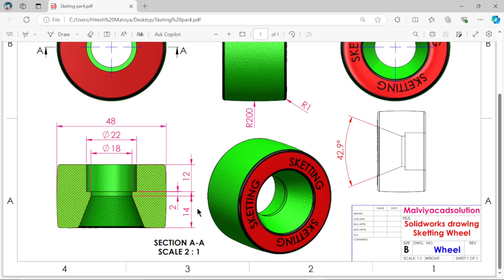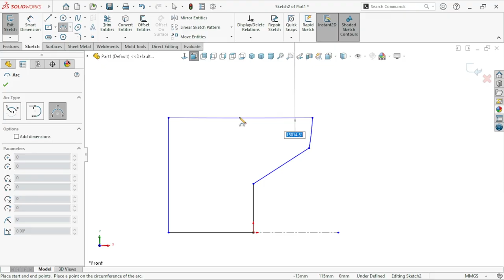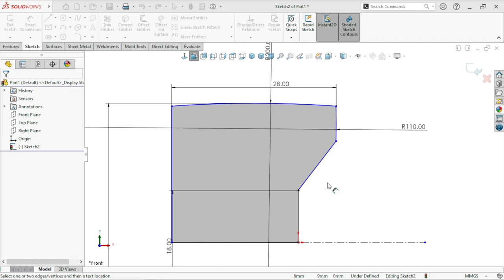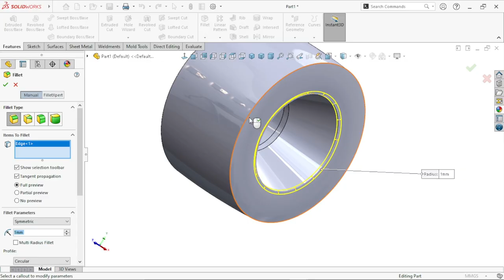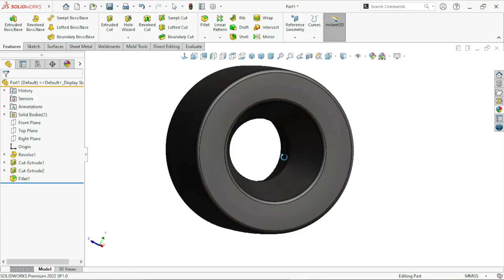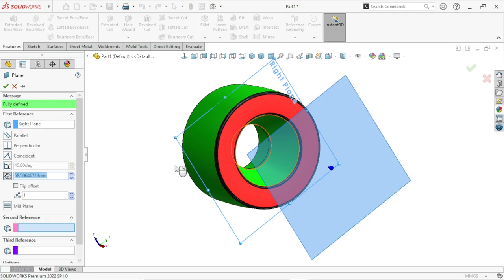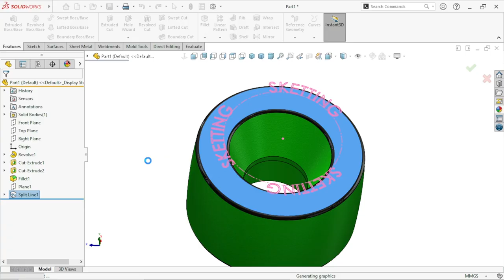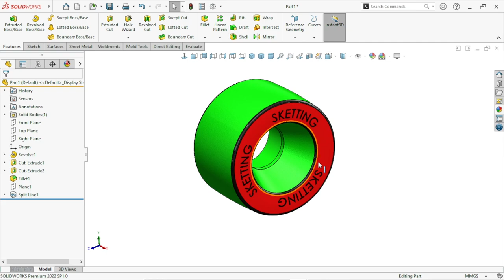Design of Skating wheel in solidworks | Hindi Solidworks tutorial